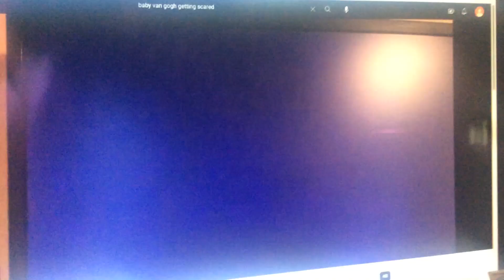Getting Scared Watching Baby Van Gogh